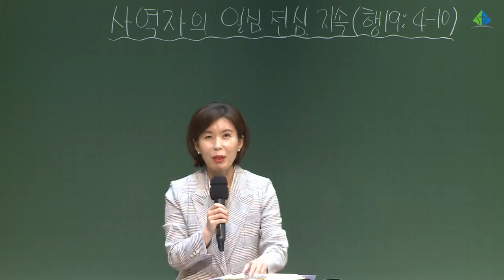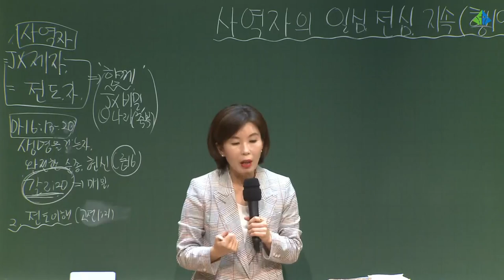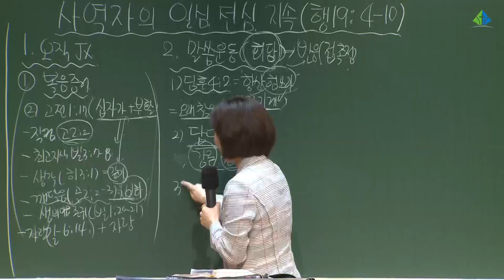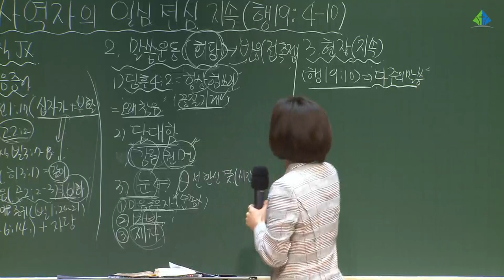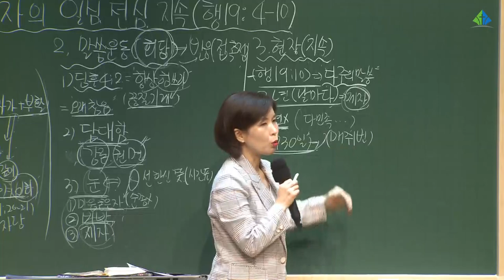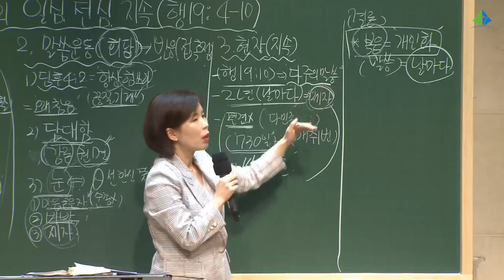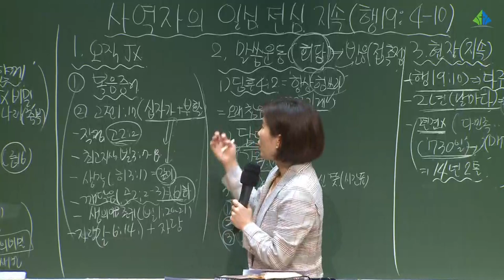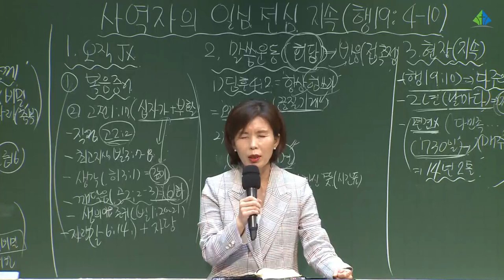[예원교회] 목요 사역자 조장 집중훈련 - 사역자의 열심 전심 지속 - 나혜영목사 - 2021.07.01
사역자의 열심 전심 지속
나혜영목사